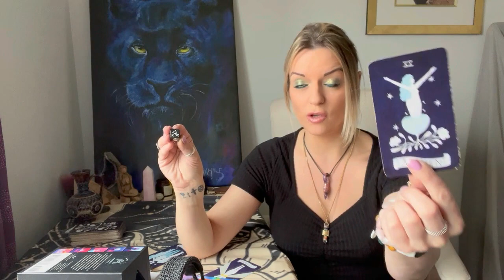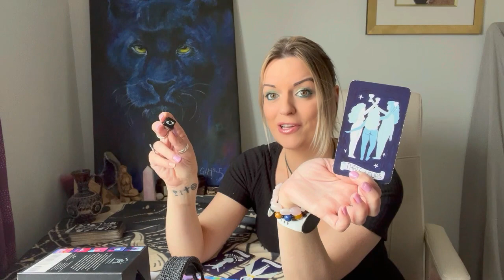Why are they acting this way? Pick a card!